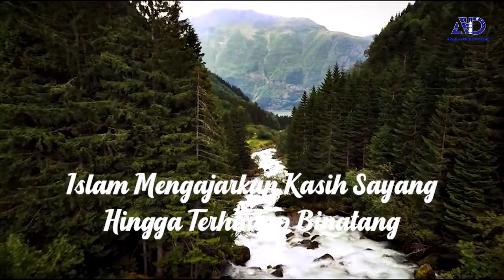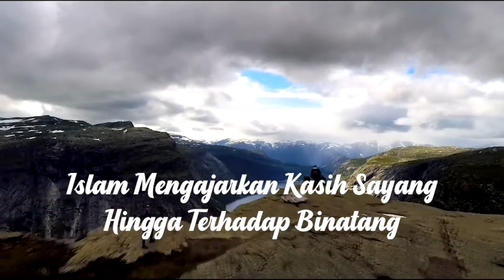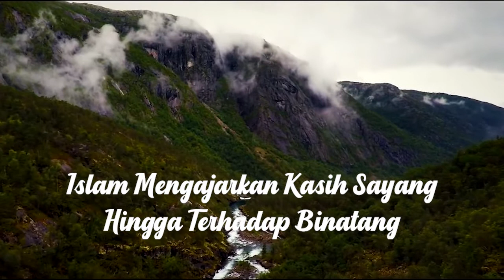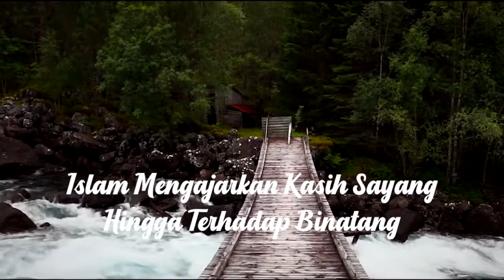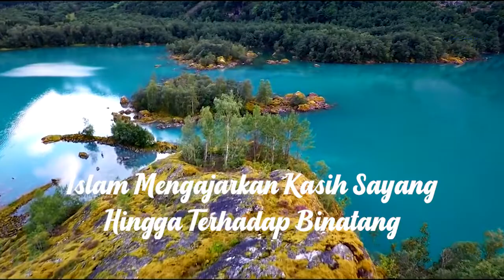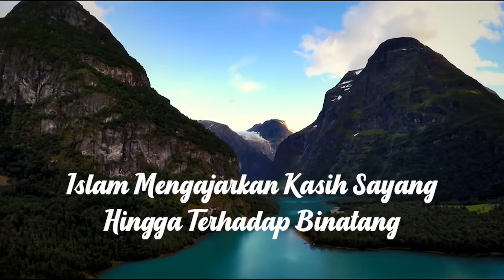Islam Mengajarkan Kasih Sayang Hingga Terhadap Binatang - Ust. Dr. Ainul Haris,Lc.,M.Ag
Didorong oleh Sabda Nabi Shallallahu Alaihi Wasallam "Sampaikan dariku walau satu ayat" (HR. Bukhari) maka saya al-Faqir, Ainul Haris,  berusaha menyampaikan yang saya ketahui dari ajaran Rasulullah Shallallahu Alaihi Wasallam, baik dari Al-Qur'an maupun al-Hadits sesuai pemahaman para sahabat Radhiyallahu Anhu, insya Allah.

Materi-materi dakwah di dalam chanel ini adalah untuk kalangan umum. Materi-materinya bersifat; dasar, ringan dan mudah. (Bahasa Jawa; enteng-entengan)

Chanel ini bertujuan menyampaikan ilmu panduan praktis amaliyah muslim sehari-hari, dan mengingatkan untuk banyak menangis memikirkan keselamatan kita di Akhirat.

Semoga saudara-saudaraku termasuk dalam hadis Nabi Shallallahu Alaihi Wasallam., "Barangsiapa menunjukkan kebaikan maka dia mendapat pahala yang sama dengan yang mengerjakannya." (Hadits riwayat Muslim)